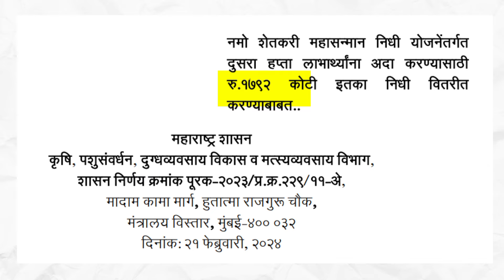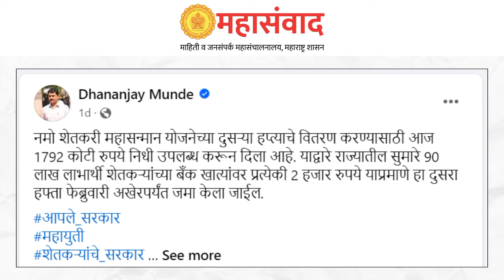नमो शेतकरी योजनेच्या दुसर्‍या हप्त्याची तारीख फिक्स, कृषिमंत्र्यांची माहिती | Namo Shetkari Yojana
Video Topics
00:00 - introduction of Namo Shetkari Yojana 2024
00:30 - Namo Shetkari Yojana 2nd installment date fixed
01:10 - Namo Shetkari Yojana 2nd Hapta